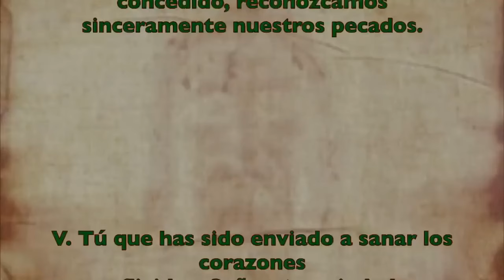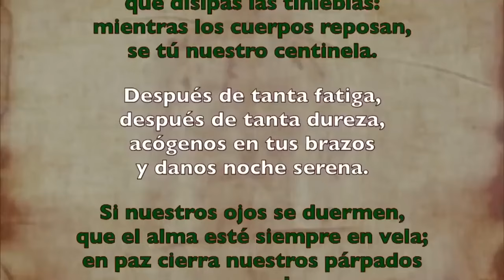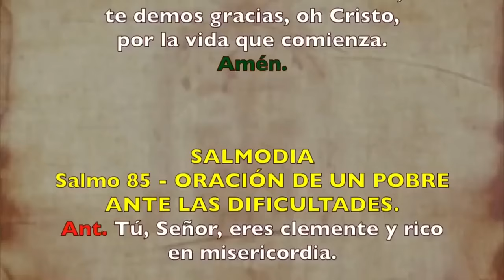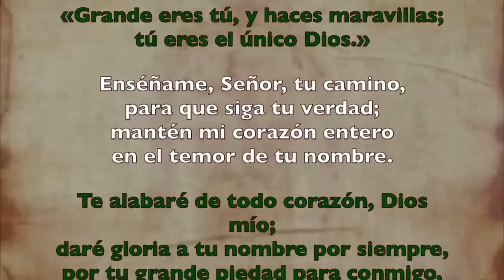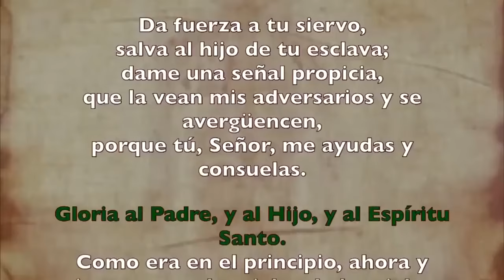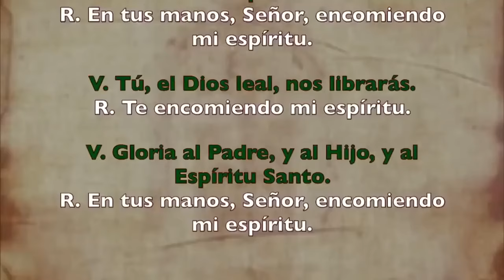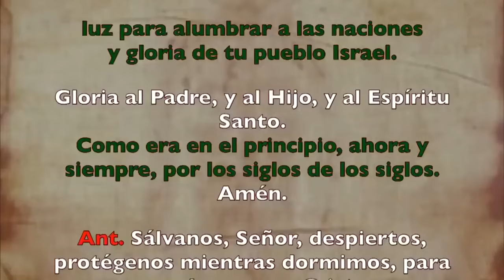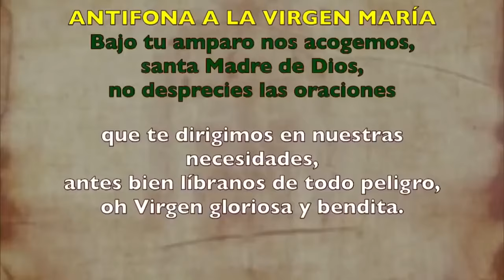Oración de la noche (Completas), LUNES 17 DE JUNIO 2024 | XI Semana Tiempo Ordinario